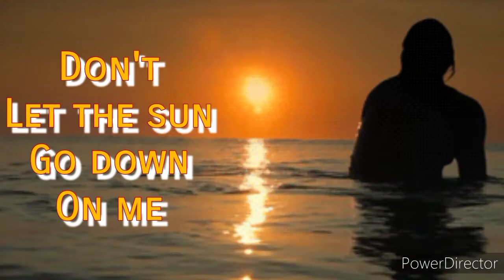Don't let the sun go down on me